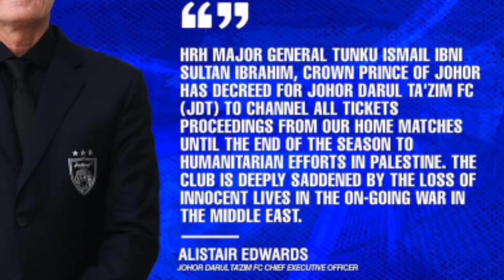TMJ Titah Semua Kutipan tiket Perlawanan di Laman Sendiri Disalurkan Ke Tabung Kemanusiaan Palestin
DYAM Mejar Jeneral Tunku Ismail Ibni Sultan Ibrahim, Tunku Mahkota Johor telah menitahkan agar kesemua kutipan tiket perlawanan Kelab Bolasepak Johor Darul Ta'zim (JDT) di laman sendiri sehingga penghujung musim disalurkan ke tabung kemanusiaan Palestin. Kelab ini amat berdukacita dengan kehilangan nyawa mereka yang tidak berdosa dalam peperangan yang sedang berlaku di Timur Tengah.

Alistair Edwards, Ketua Pegawai Eksekutif Kelab Bolasepak Johor Darul Ta'zim

HRH Major General Tunku Ismail Ibni Sultan Ibrahim, Crown Prince of Johor has decreed for Johor Darul Ta'zim FC (JDT) to channel all tickets proceedings from our home matches until the end of the season to humanitarian efforts in Palestine. The club is deeply saddened by the loss of innocent lives in the on-going war in the Middle East.

Alistair Edwards, Johor Darul Ta’zim FC Chief Executive Officer